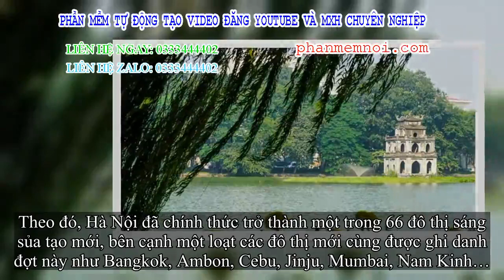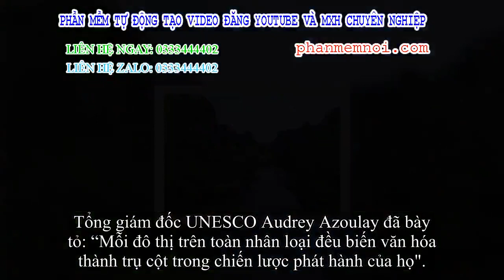✅ Hà Nội được UNESCO ghi danh vào Mạng lưới đô thị sáng sủa tạo của nhân loại